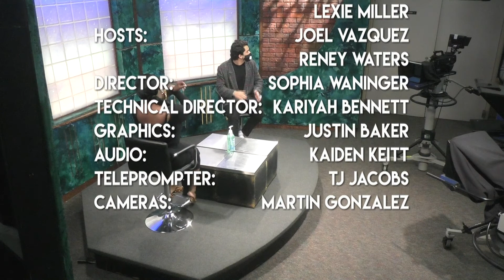On the Couch Season 39 Episode 3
On the Couch features new guests every week with fun games and pop culture news!

Follow RTN on Social Media to keep up with upcoming shows and events!